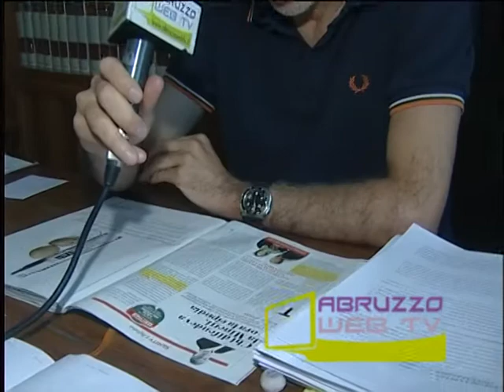Il sindaci Cicchitti difende i ragazzi di Liberatessa la replica di Tito Antonini 290512